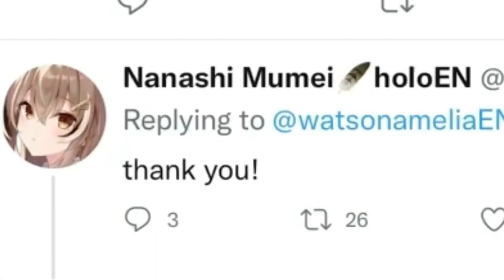Ame Munching on a Pickle~